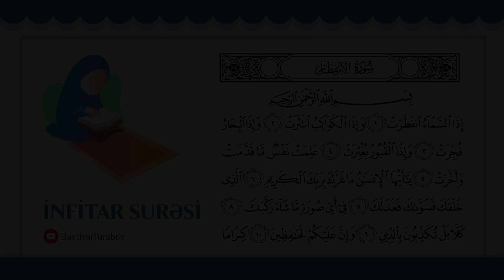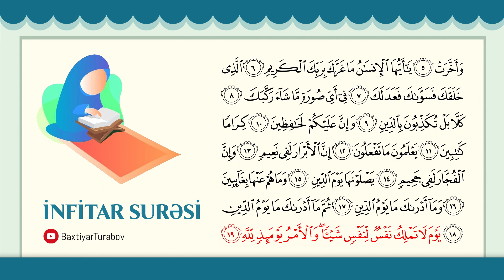İNFİTAR surəsi | Uşaqlar üçün QURAN qiraəti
Khalifa al-Tunaiji